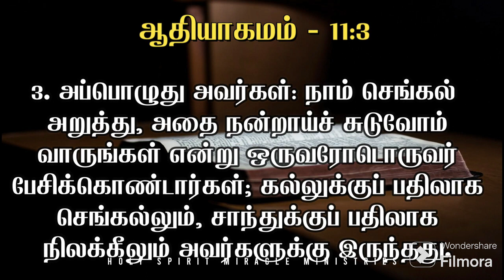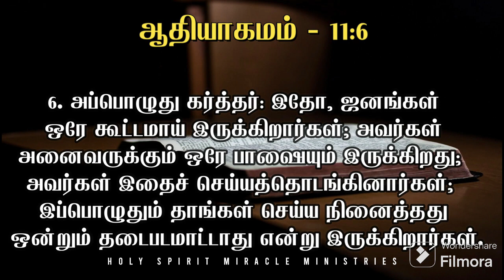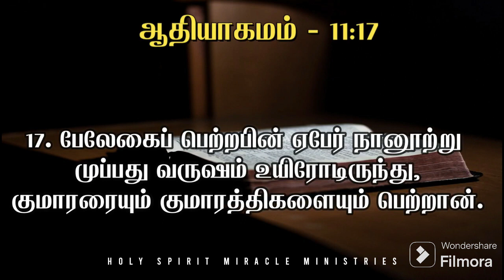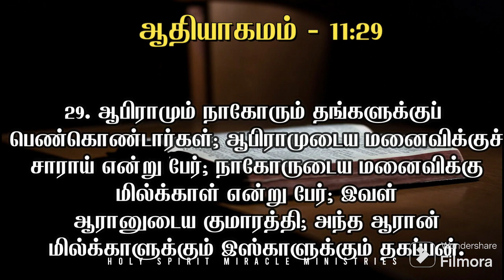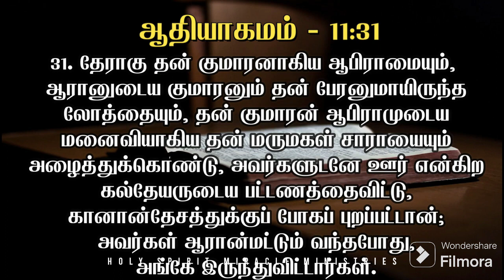BIBLE # ஆதியாகமம் 11